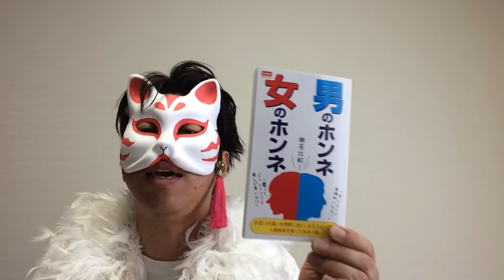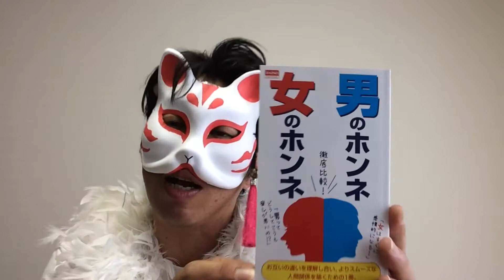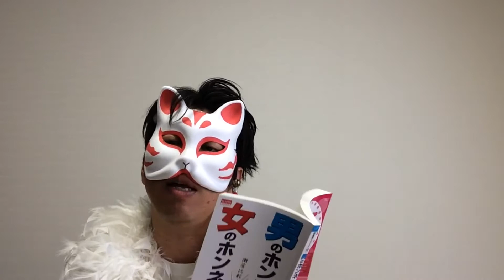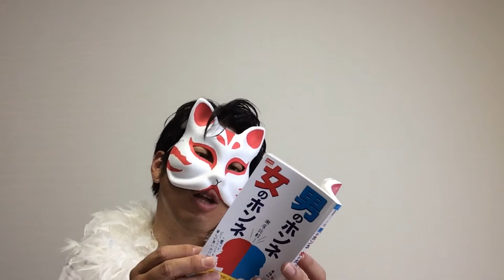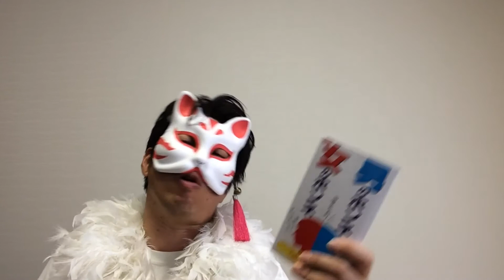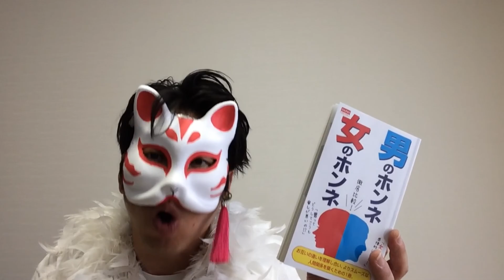#072 100均お宝さがしをしてみた。【イナリッシュマスクTV】毎日配信中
2017年06月01日に公開。
100均お宝さがしをしてみたイナリッシュマスク!!

# 100均お宝さがし